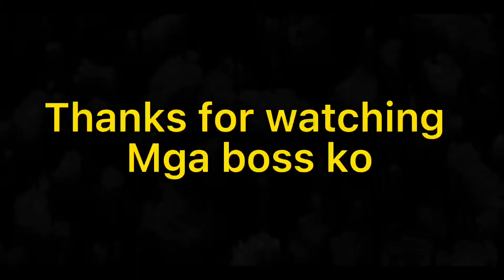1st lap rosario pangasinan